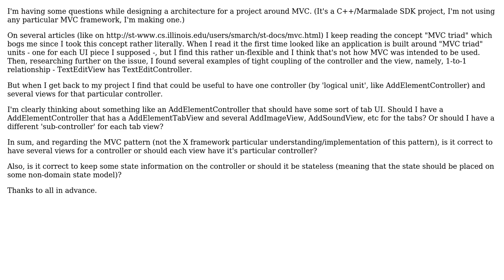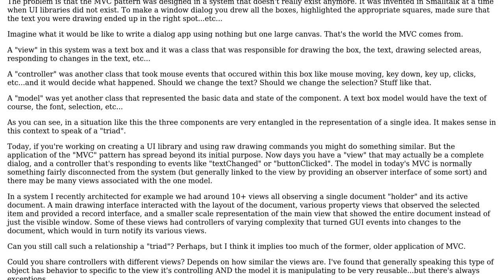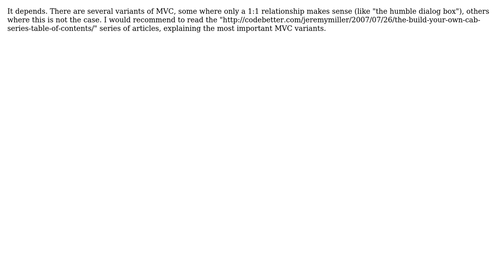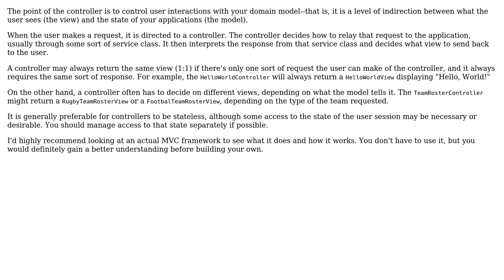On MVC can several views have the same controller or one view must have one unique controller?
Software Engineering: On MVC can several views have the same controller or one view must have one unique controller?

With thanks & praise to God, and with thanks to the many people who have made this project possible! | Content (except music & images) licensed under CC BY-SA | Music | Images & others | With thanks to user pedrosanta user Mert Akcakaya user Matthew Flynn user Edward Strange user Doc Brown and the Stack Exchange Network Trademarks are property of their respective owners. You are responsible for your own actions.